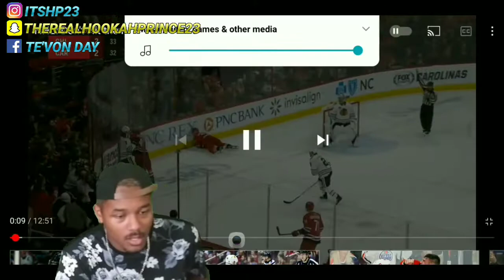🔥NHL DON'T HIT THE ROOKIE REACTION!!!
Special shout-out to Jens95 their channel is really awesome. I want you folks to go check it out especially if you are hockey "SUPER" fan.🤗👍

@lso thank you guys so much for showing support and taking the time out of your day to watch my videos and subscribing to the channel I've now reached over 100 subscribers so let's team up & get to 200 together my people & also tell me how you fell about my content and give suggestions your feedback is really important to me & the channel.💯

Make sure y'all show these artists some love their music is fire.💯

⏩Soundcloud/RickyJay⏪ - His music is fire no cap.

                                 LET'S GO!!!

                                                 The Prince is out ✌️